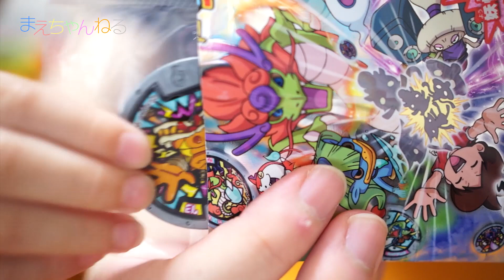1袋で、ししコマ！ 妖怪メダル 第3章 開封5回目 妖怪ウォッチ 進化妖怪のヒミツ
毎週土曜日恒例の妖怪メダル入手のため、近くのヨーカードーに並んできました。
今週は大変な盛況振りで150袋の入荷に対し並んだ人数は450人以上でした。
今回は残念ながら1袋しか購入出来なかったのですが、見事「ししコマ」をゲットしました！

また、先日子どものお友達とホロメダル同士で交換した「たびガッパ」も合わせて音声確認しております^^

今回新しく出た妖怪メダル
・ししコマ
・たびガッパ

高評価やコメントをいただけると、とても励みになります！

☆あの人絶対妖怪ウォッチのゲームやってるよ！ 3DS LL 専用 妖怪ウォッチ カスタムハードカバー ジバニャン
☆自動で泡が出てくる！ きかんしゃトーマス スペシャルキット ミューズ ノータッチ

・Microchip

▽撮影機材　SONY α NEX-5R（Amazon）

2ndちゃんねる始めました！